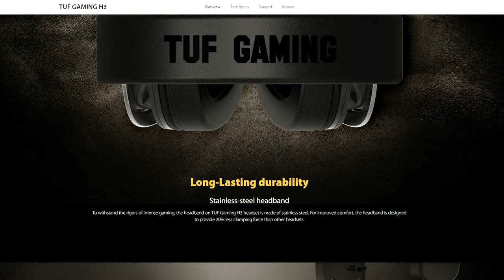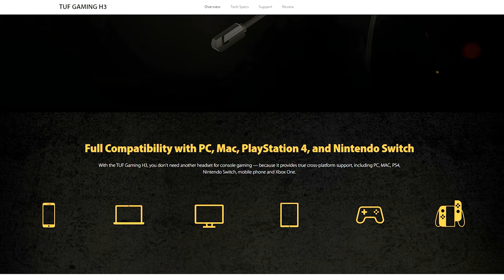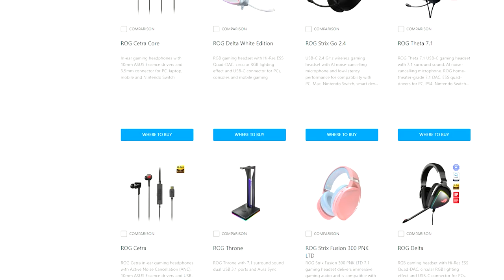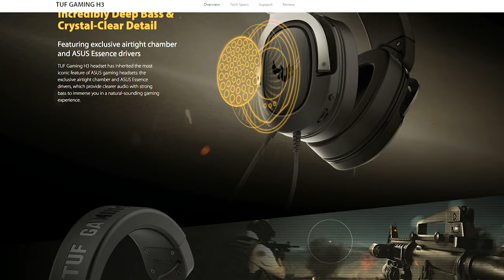Best Value Headset? Tuf H3 Put to the Test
We've done the M3, P3 and the K3. Now it's the H3's turn to be measured. Is this a good buy?

TLDW: Yes!

Review unit provided free by Asus. We had 100% editorial control over this video and no compensation was given to us for this review.

Episode 92x60x20 - Tuf H3 Review -